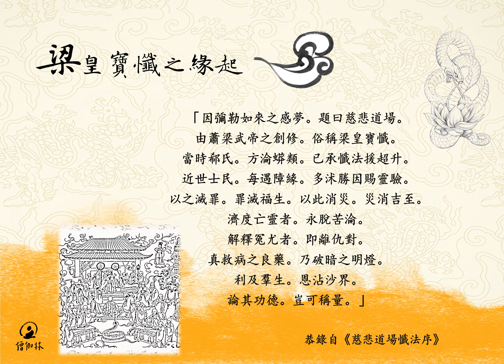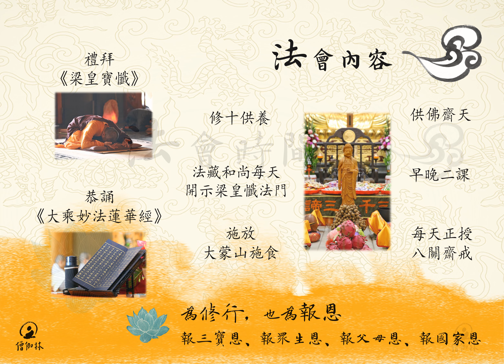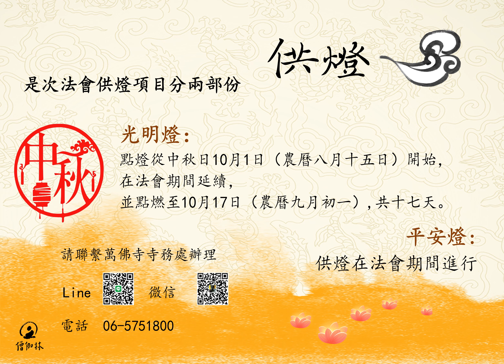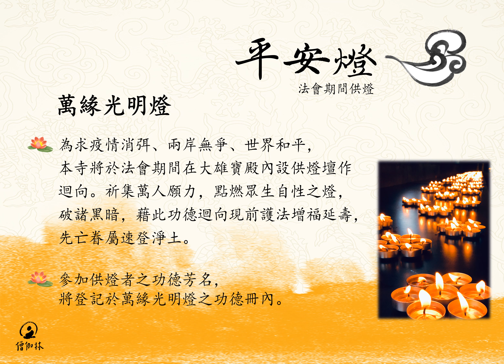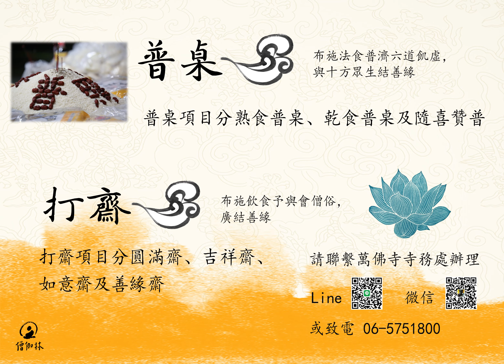2020年僧伽林僧團 梁皇懺共修法會介紹（詳細資訊版）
2020年僧伽林僧團成立20週年暨寺院籌建 梁皇懺共修法會

日期：2020年10月4日 - 10日（10月3日 18:30灑淨）
地點：僧伽林萬佛寺
地址：台南市楠西區照興里興北73之5號

欣逢僧伽林僧團成立20週年，為報三寶、眾生恩，
並為應佛弟子懺罪積福之心願，僧團首度領眾禮拜梁皇寶懺。
以發菩提心，修慈悲行爲用心，祈迴向六道群靈頓脫業縛，業消慧長速證菩提，與會大眾陰超陽泰，所求迪吉！

誠邀四眾弟子經網上或聯繫本寺寺務處報名參加法會及辦理功德項目，同沾法益。

2020年僧伽林僧團成立20週年暨寺院籌建 梁皇懺共修法會介紹（詳細資訊版）

1. 歡迎對本頻道的原創內容，進行非商業且善意的連結分享。

2. 禁止未經授權，即對本頻道的原創內容，進行任何的擷取、剪輯、拼接、再詮釋、再配音或再配非影片內容的字幕等行為。